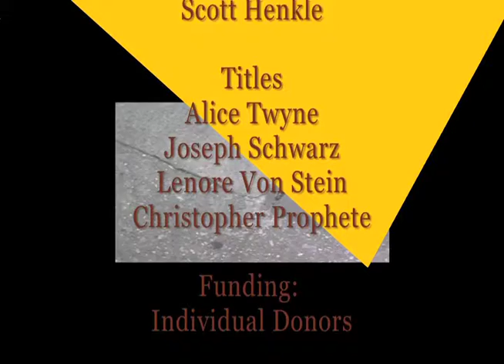THE FACTS: Creating Inequality pt. 2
The Facts is a TV/Web series created and written by Lenore Von Stein.  The Facts is a series of music-stories using composed and improvised music and words.  In addition there are episodes of discussion between scholars and experts.  This episode is a discussion.